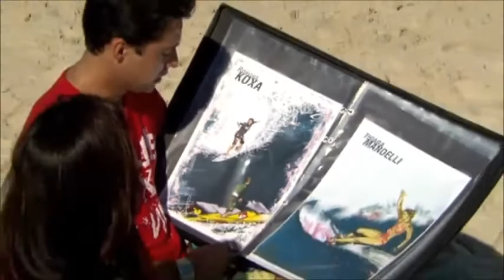Entrevista Stadium TVBRASIL - Daniel Bota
Sports Stadium Show – Daniel Bota talks about his SurfArt in an interview to the TVBrasil, recorded in Tijuca’s Beach/RJ on July 13th

Programa de Esportes Stadium - Daniel Bota fala sobre sua SurfArt em  entrevista para a TVBrasil gravado na Praia da Tijuca/RJ em Julho 2013.